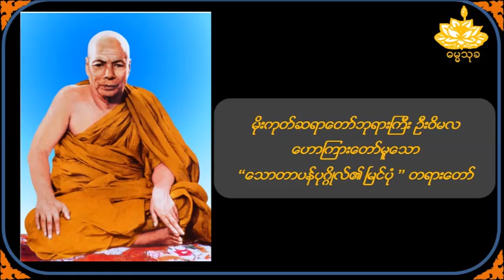သောတာပန်ပုဂ္ဂိုလ်၏ မြင်ပုံ တရားတော် - မိုးကုတ်ဆရာတော်ဦးဝိမလ